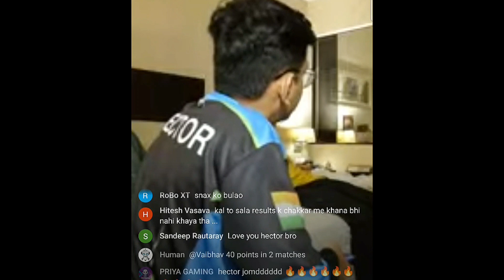Soul boizz on 🔥